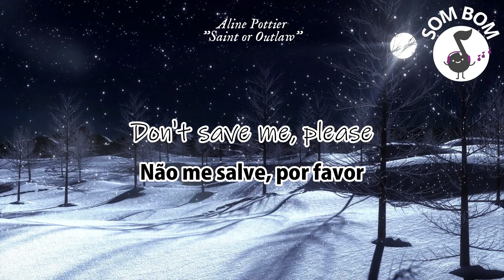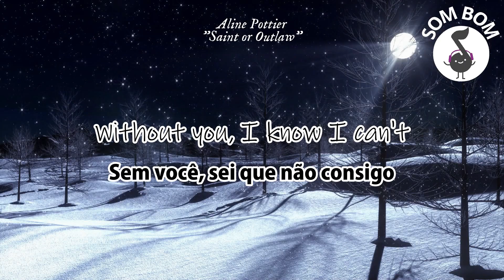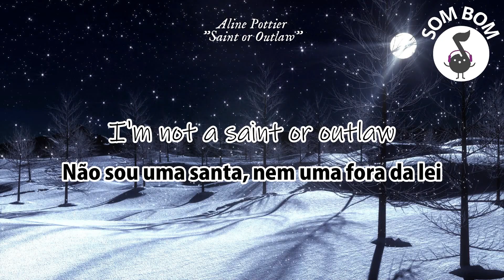Saint or Outlaw - Santa ou Fora da lei - Canção , song, música, triste, popular, pop, letra, lyric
Letra de: Aline Pottier
Melodia: Aline Pottier